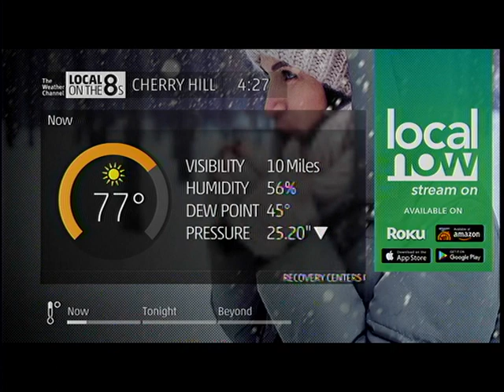Local Forecast Cherry Hill, NJ - 2/21/18- 4:28pm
Temperatures challenge the 80 degree mark in some spots ahead of instability bringing days of rain to add to the 5.5" already fallen this month.